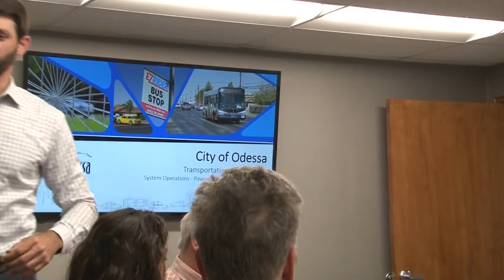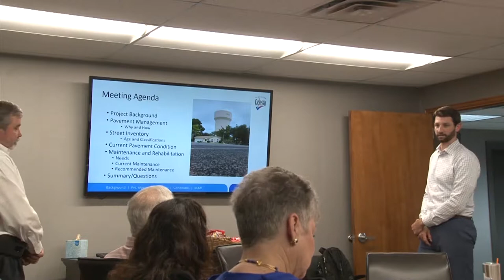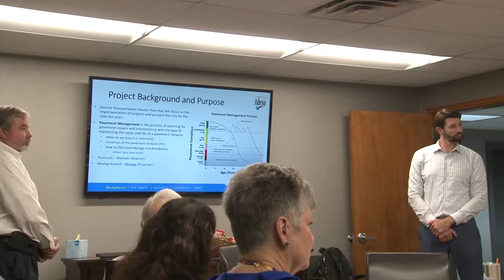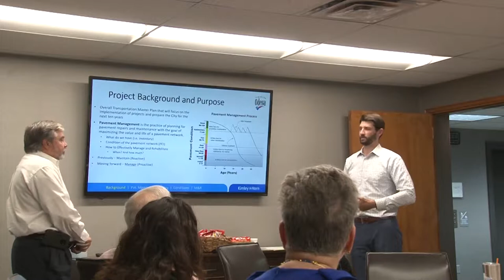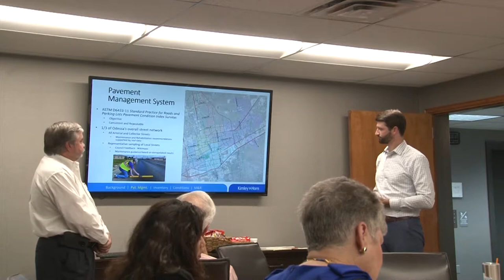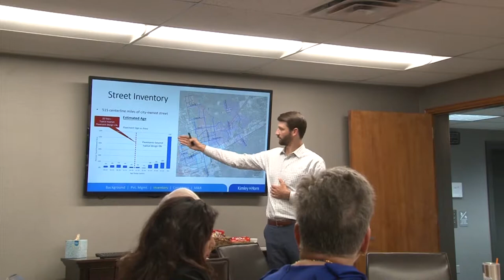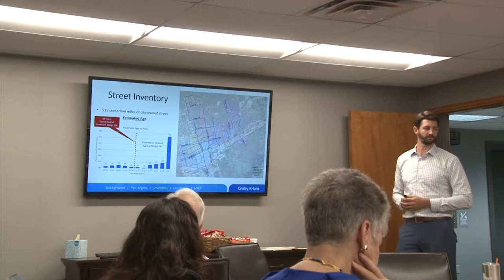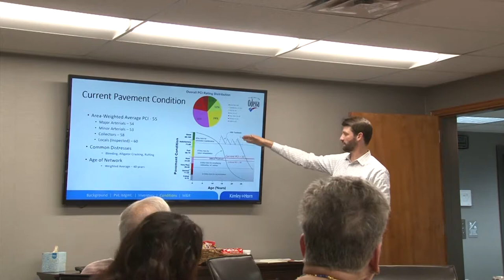Odessa City Council Workshop - May 28, 2019